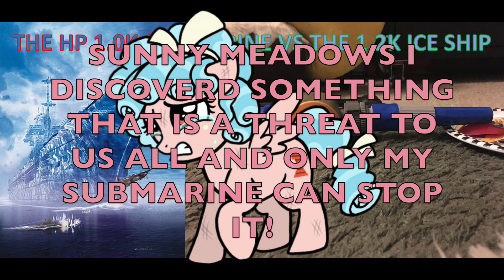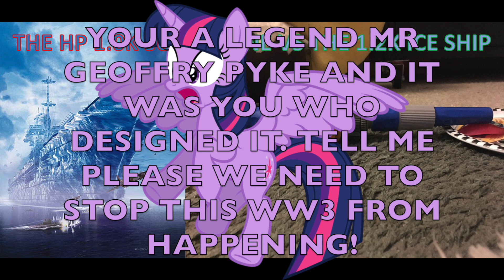THE HP 1.06K SUBMARINE VS THE 1.26K ICE SHIP FANFIC TRAILER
THIS IS A TRAILER FOR A FANFIC I,M GOING TO RIGHT AND THIS TIME IT REALY WILL HAVE 200,000 WORDS OH AND COSY GLOWS MOTHER WILL COME BACK BUT NOT AS A GHOST THAT’S ALL I’M GOING TO SAY P.S COSY GLOWS SUBMARINE HAS A TOP SPEED OF 175 KNOTS OR 200 MPH OR 320 KPH. NOW COMPARE THAT TO GROGAR’S MEASLEY 10 KNOT OR 10 MPH OR 20 KPH TOP SPEED WHICH IS RIDICULOUSLY SLOW